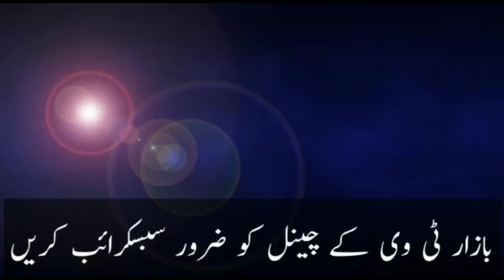14 years old girl amazing performances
بازارِ ٹی وی چینل عوام کی آواز